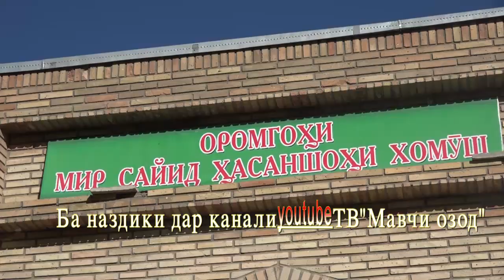Лангар Ашагулон - Киссахои мардуми кухистон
Дехаи Лангар, дар дехоти боггаи нохияи Муминобод вокеъ мебошад.   Ин дехаро зодгохи фозилон  ном мебаранд. Масчиди Шохи Хомуш, ки таърихи хазорсола дорад, дар хамин чо аст. Оромгохи Султон Санчар хам ру ба руи  масчиди шохи хомуш аст. Лангар таърихи кухан дорад. Нишона аз он  бинои масчиду оромгох, чанорхо ва хунархои мардуми хастанд, ки аз насл ба насл гузашта то имруз идома доранд.